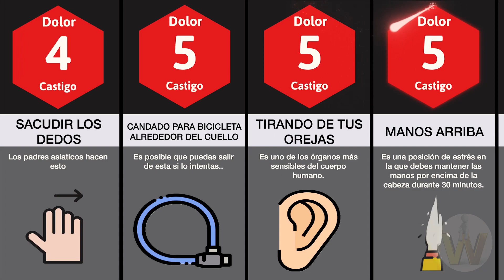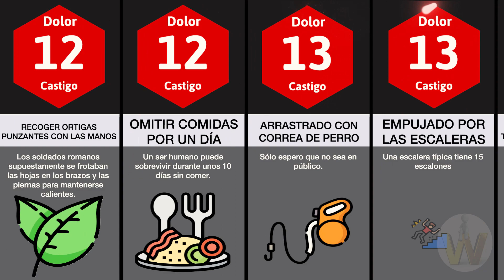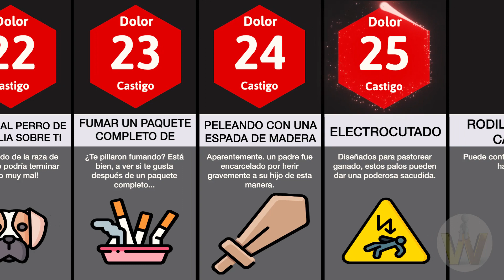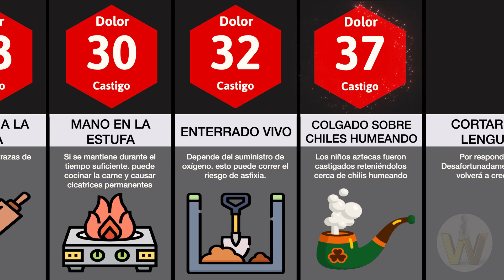✅ Tipos de Castigos Dolorosos de los Padres | El Wronskiano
En este video veremos los tipos de castigos de los padres alrededor del mundo en función de que tan doloroso puede llegar a ser. ¿Te castigaban con la famosa chancla, o con la correa?
 En diferentes culturas alrededor del mundo castigan a sus hijos de manera peculiares, aunque hay algunas que pueden llegar a ser extremas. Mira el video para descubrir cuáles castigos son!

Este video no está hecho para ofender a nadie, tomar los datos como referencia y entretenimiento